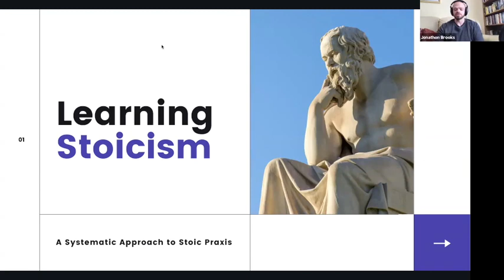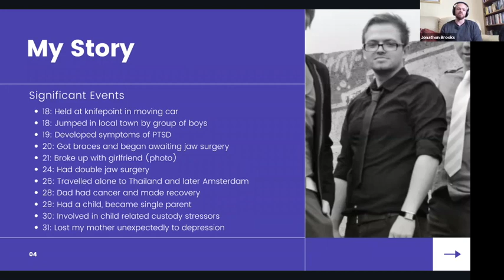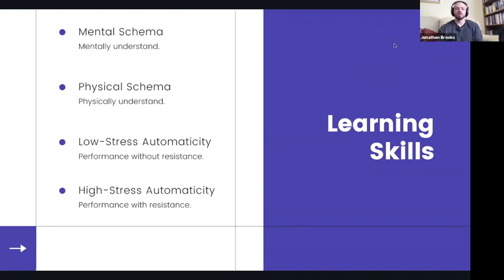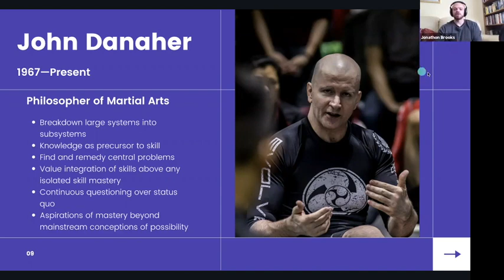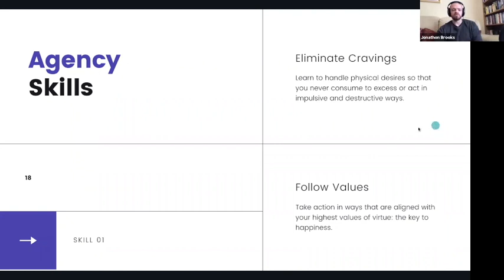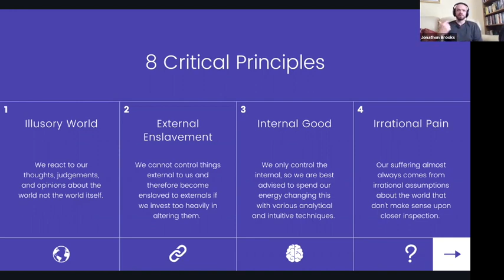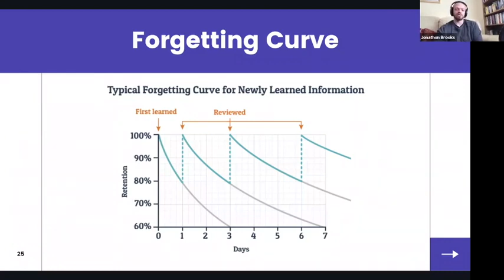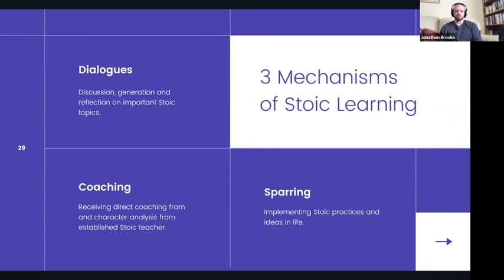How to Learn and Practice Stoicism Fundamentals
This is a talk I gave at @thestoa about my own experience with Stoicism and how I developed the 4885 system for embodying Stoic principles.